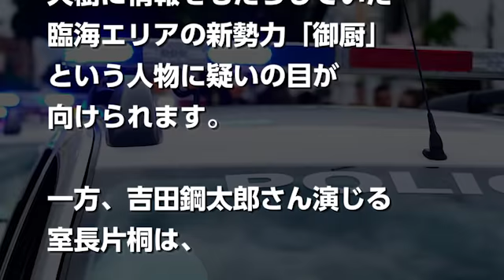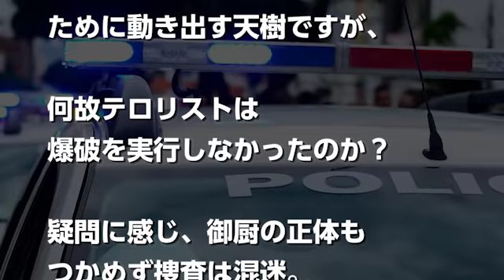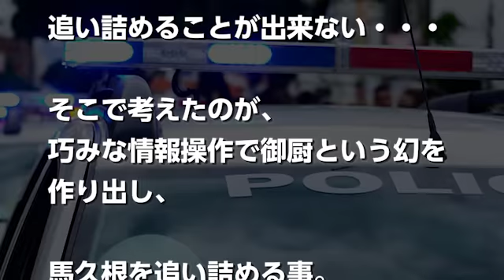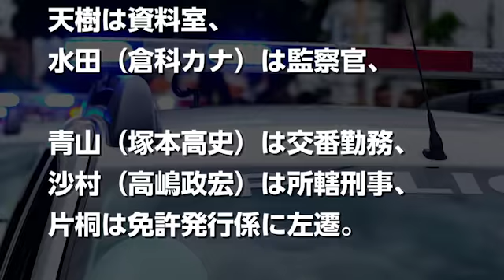刑事7人解散理由はなぜ？シーズン３の最終回で何が起きたかネタバレ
7 月１１日（水）９時スタートの「刑事7人」！

昨年も放送されていた刑事ドラマで、主演は東山紀之（ひがしやまのりゆき）さんです。

今回でシーズン４なので「相棒」や「科捜研の女」に続く人気ドラマになる事間違いなし？

シーズン３で解散した面々が招集されて、新たなチームを結成しストーリーが展開されるようですが、「何故解散したのか？」気になる方も多いのではないでしょうか。

今回は「刑事７人」シーズン３の最終回で、何が起こったのかを紹介します！！

テレビ朝日【刑事７人】2018年7月11日（水）よる9時スタート！30秒PR

高嶋政宏＆吉田鋼太郎『刑事2人』で『刑事7人』をPR　テレビ朝日系ドラマ『刑事7人（けいじしちにん）』スペシャルPR動画